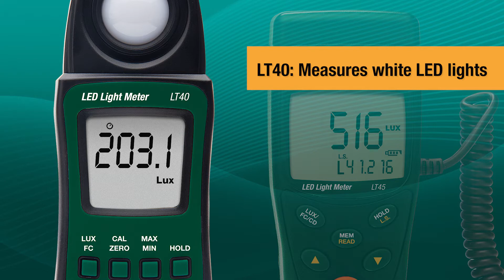Extech: LT40 Lt45 Led LIGHT Meters